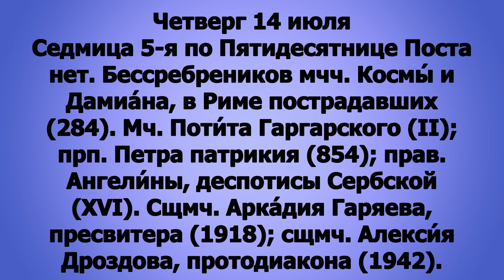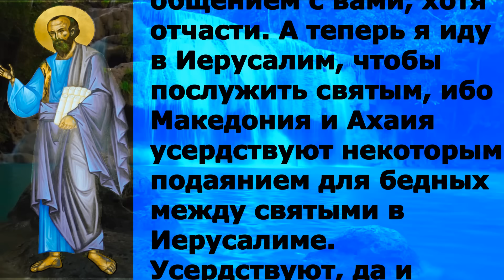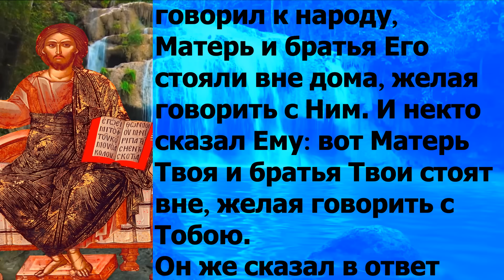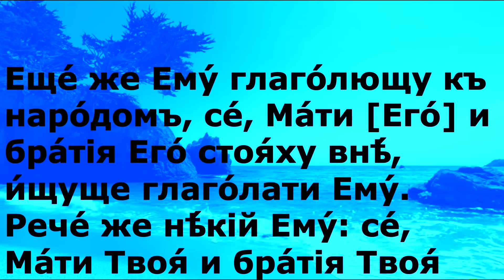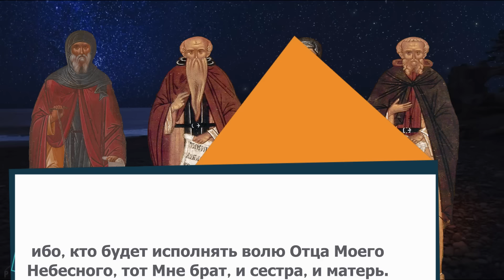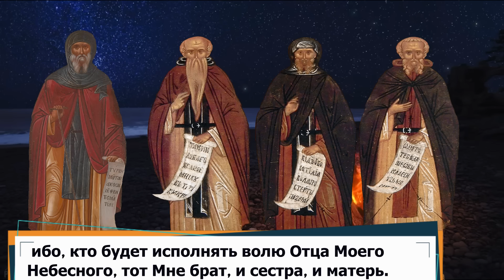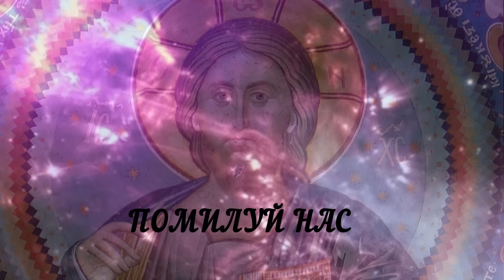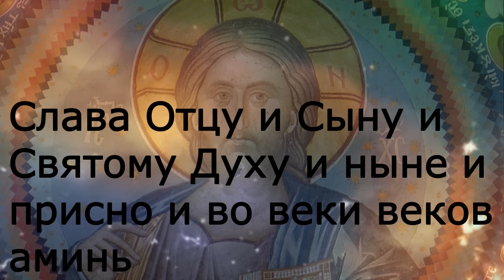Евангелие дня с толкованием 14 июля 2022 года 90 псалом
Четверг 14 июля Седмица 5-я по Пятидесятнице Поста нет. Бессребреников мчч. Космы́ и Дамиа́на, в Риме пострадавших (284). Мч. Поти́та Гаргарского (II); прп. Петра патрикия (854); прав. Ангели́ны, деспотисы Сербской (XVI). Сщмч. Арка́дия Гаряева, пресвитера (1918); сщмч. Алекси́я Дроздова, протодиакона (1942).

Рим.15:17-29 и Мф.12:46 - 13:3

Рим.15:17-29

Итак я могу похвалиться в Иисусе Христе в том, что́ относится к Богу, ибо не осмелюсь сказать что-нибудь такое, чего не совершил Христос через меня, в покорении язычников вере, словом и делом, силою знамений и чудес, силою Духа Божия, так что благовествование Христово распространено мною от Иерусалима и окрестности до Иллирика. Притом я старался благовествовать не там, где уже было известно имя Христово, дабы не созидать на чужом основании, но как написано: не имевшие о Нем известия увидят, и не слышавшие узна́ют. Сие-то много раз и препятствовало мне прийти к вам. Ныне же, не имея такого места в сих странах, а с давних лет имея желание прийти к вам, как только предприму путь в Испанию, приду к вам. Ибо надеюсь, что, проходя, увижусь с вами и что вы проводите меня туда, как скоро наслажусь общением с вами, хотя отчасти. А теперь я иду в Иерусалим, чтобы послужить святым, ибо Македония и Ахаия усердствуют некоторым подаянием для бедных между святыми в Иерусалиме. Усердствуют, да и должники они перед ними. Ибо если язычники сделались участниками в их духовном, то должны и им послужить в телесном. Исполнив это и верно доставив им сей плод усердия, я отправлюсь через ваши места в Испанию, и уверен, что когда приду к вам, то приду с полным благословением благовествования Христова.

 Мф.12:46 - 13:3

Когда же Он еще говорил к народу, Матерь и братья Его стояли вне дома, желая говорить с Ним. И некто сказал Ему: вот Матерь Твоя и братья Твои стоят вне, желая говорить с Тобою.
Он же сказал в ответ говорившему: кто Матерь Моя? и кто братья Мои? И, указав рукою Своею на учеников Своих, сказал: вот матерь Моя и братья Мои; ибо, кто будет исполнять волю Отца Моего Небесного, тот Мне брат, и сестра, и матерь. Выйдя же в день тот из дома, Иисус сел у моря. И собралось к Нему множество народа, так что Он вошел в лодку и сел; а весь народ стоял на берегу. И поучал их много притчами, говоря:  вот, вышел сеятель сеять;

Еще́ же Ему́ глаго́лющу къ наро́домъ, се́, Ма́ти [Его́] и бра́тiя Его́ стоя́ху внѣ́, и́щуще глаго́лати Ему́. Рече́ же нѣ́кiй Ему́: се́, Ма́ти Твоя́ и бра́тiя Твоя́ внѣ́ стоя́тъ, хотя́ще глаго́лати Тебѣ́.
О́нъ же от­вѣща́въ рече́ ко глаго́лющему Ему́: кто́ е́сть Ма́ти Моя́, и кто́ су́ть бра́тiя Моя́?
И просте́ръ ру́ку Свою́ на ученики́ Своя́, рече́: се́, ма́ти Моя́ и бра́тiя Моя́: и́же бо а́ще сотвори́тъ во́лю Отца́ Мо­его́, И́же е́сть на небесѣ́хъ, то́й бра́тъ Мо́й, и сестра́, и Ма́ти [Ми́] е́сть. Въ де́нь же то́й изше́дъ Иису́съ изъ до́му, сѣдя́ше при­­ мо́ри. И собра́шася къ Нему́ наро́ди мно́зи, я́коже Ему́ въ кора́бль влѣ́зти и сѣ́сти: и ве́сь наро́дъ на бре́зѣ стоя́ше. И глаго́ла и́мъ при́тчами мно́го, глаго́ля: се́, изы́де сѣ́яй, да сѣ́етъ: